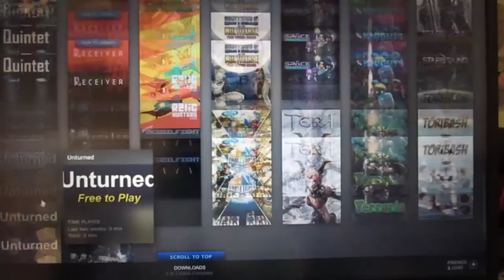A New Face! | Host Introduction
Hey y'all ! Five here. The editing for this video took way longer than I expected, but here it is! An introduction for a new host to this channel.
In the next video, I'll be touching on some apps for productivity!

Edit: I don't know how I forgot to mention but I took HL Physics, Chemistry and Math, SL English, Mandarin and ESS. (yes i DO hate myself)

for more advice and free materials!

(i'm going to start posting again, i swear)